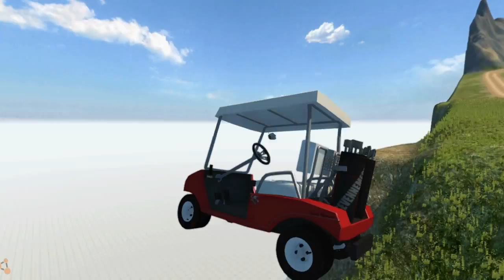BeamNG Drive - GOLF CART CRASH TESTING